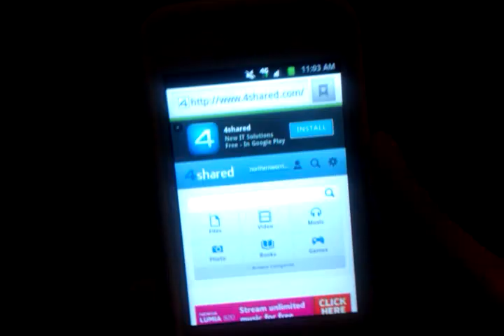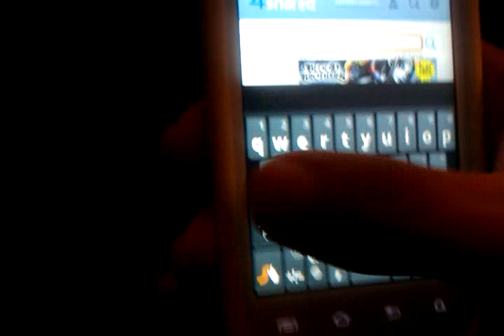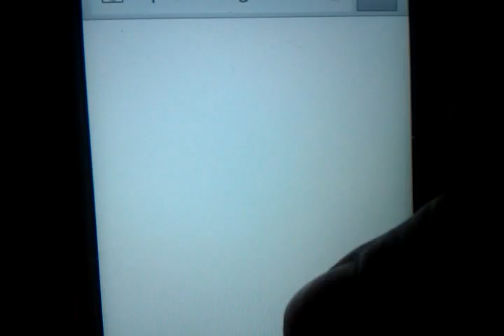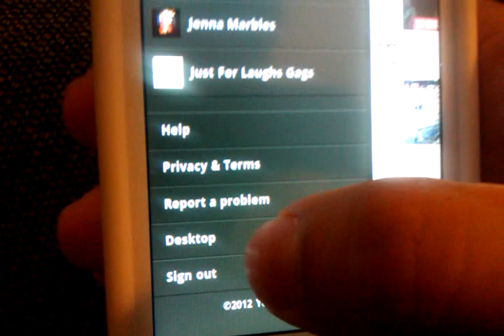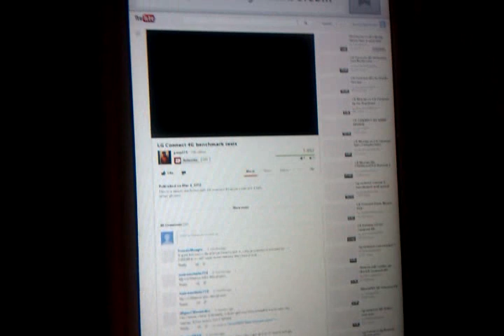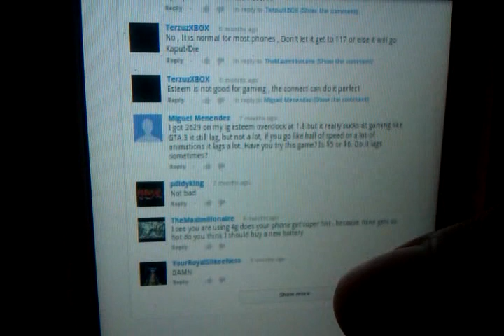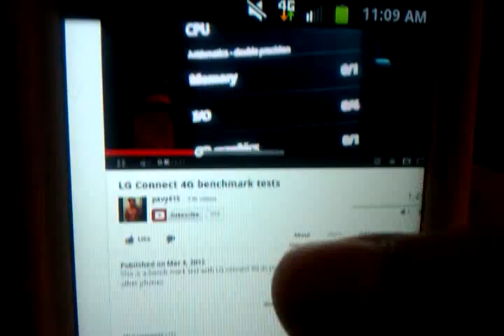Samsung galaxy admire 4g flash player installation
How to install flash on Samsung galaxy admire 4g